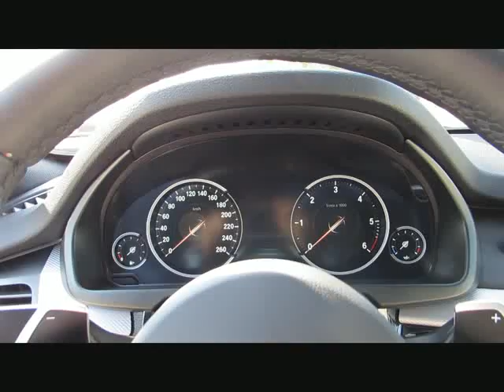BMW X5 xDr30d MSport+20z ACC SoftC.Head KAME von BAYERN-CAR-GERSTMAYR GmbH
BMW X5 xDr30d MSport+20z ACC SoftC.Head KAMERA Neu94´ von BAYERN-CAR-GERSTMAYR GmbH mit 14.700km weitere Informationen und Fahrzeuge